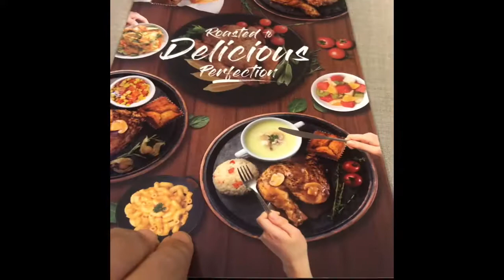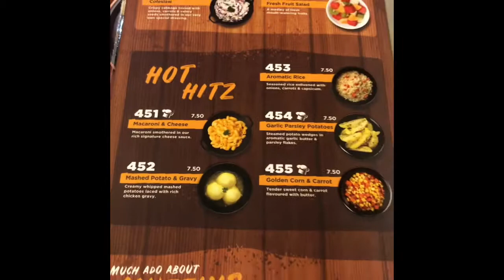Let’s try Kenny Rogers Malaysia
lets see the difference kung masarap ba ang KR Malaysi vs KR Philippines. and the verdict.. from the scale of 1-5, this is 2. walang corn muffin. hehehehehehehe.